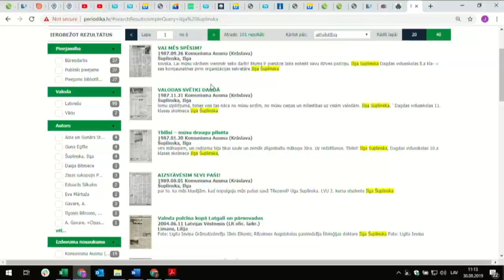Šuplinska neatzīst sevi par ‘Komunisma Ausmas’ raksta autori.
‘Tas, ka tur ir mans uzvārds, nozīmē, ka tas ir mans raksts?’ Šuplinska neatzīst sevi par ‘komunistiskā raksta autori’.